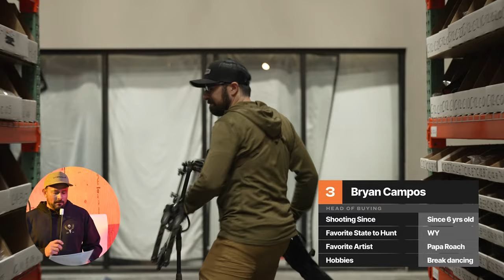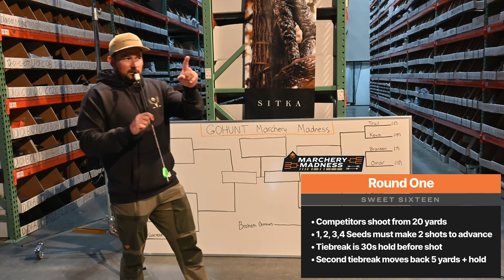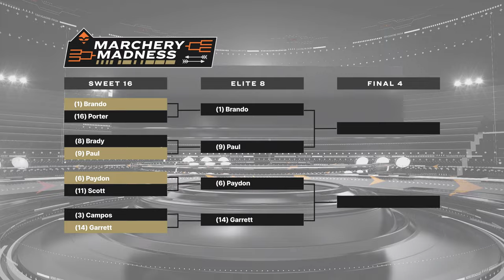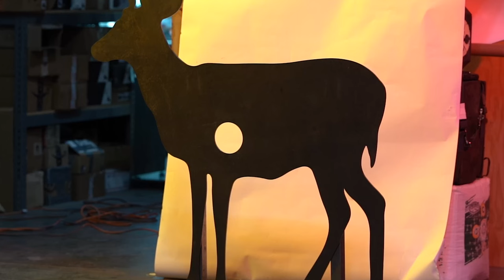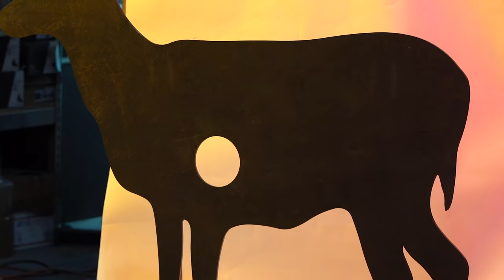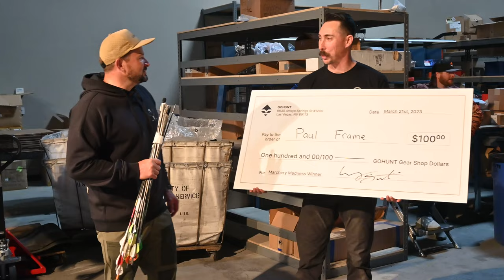Marchery Madness 2023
Marchery Madness is here! GOHUNT to have some fun around the  Office and host something called Marchery Madness. This archery tournament pitted fellow GOHUNT employees up against each other at increasing distances from a life-size iron buck, who wins you will have to watch and find out!!